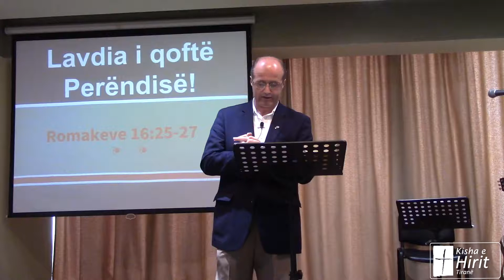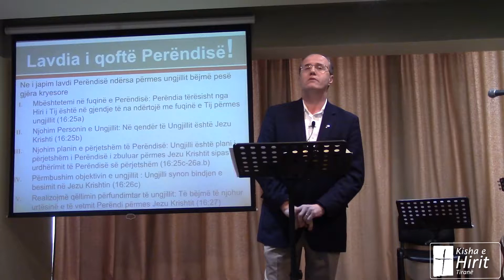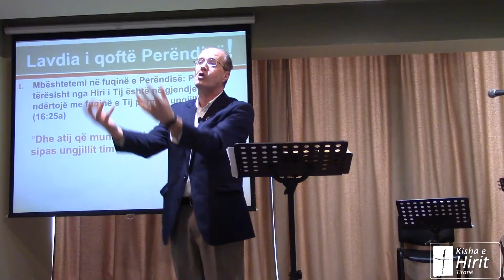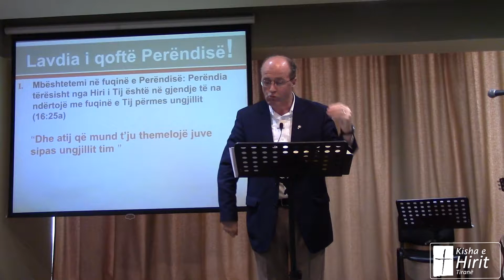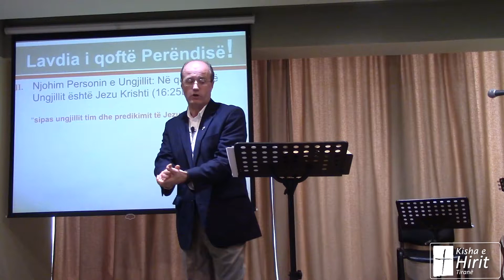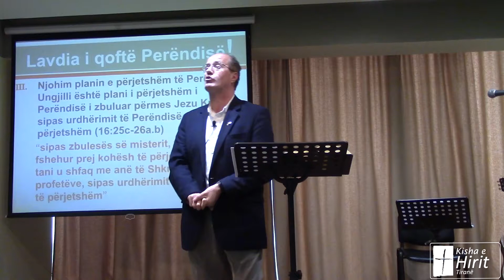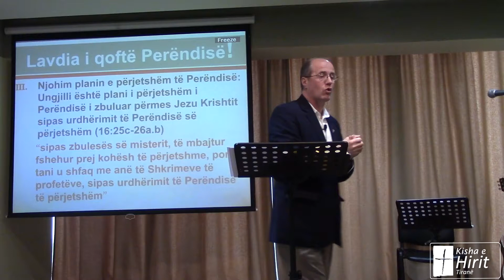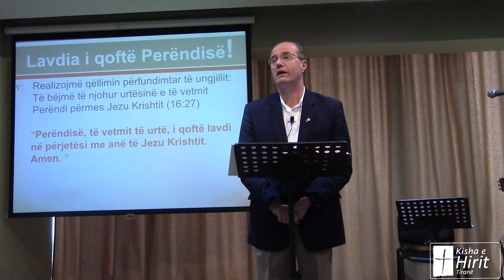Lavdia i qoftë Perëndisë! Romakeve 16:25-27 (27 Janar 2019)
Mesazhi: Le ti japim lavdi vetëm Perëndisë sepse Ai tërësisht nga hiri i Tij  na ka shpëtuar dhe po na themelon përmes ungjillit të Tij në mënyrë që të shfaqë fuqinë, planin, qëllimin dhe urtësinë e Tij të përjetshme për lavdinë e Tij përmes Jezu Krishtit, Birit të Tij në besim bindës ndër të gjitha kombet.

Ne i japim lavdi Perëndisë ndërsa përmes ungjillit bëjmë pesë gjëra kryesore

I. Mbështetemi në fuqinë e Perëndisë: Perëndia tërësisht nga Hiri i Tij është në gjendje të na ndërtojë me fuqinë e Tij përmes ungjillit (16:25a)
II. Njohim Personin e Ungjillit: Në qendër të Ungjillit është Jezu Krishti (16:25b)
III. Njohim planin e përjetshëm të Perëndisë: Ungjilli është plani i përjetshëm i Perëndisë i zbuluar përmes Jezu Krishtit sipas urdhërimit të Perëndisë së përjetshëm (16:25c-26a.b)
IV. Përmbushim objektivin e ungjillit : Ungjilli synon bindjen e besimit në Jezu Krishtin (16:26c)
V. Realizojmë qëllimin përfundimtar të ungjillit: Të bëjmë të njohur urtësinë e të vetmit Perëndi përmes Jezu Krishtit (16:27)